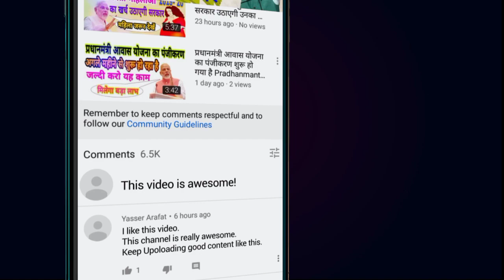श्रम कार्ड बना हुआ है सभी को मिलेगी ₹1000 की किस्त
पहले ये वीडियो जरूर देखें